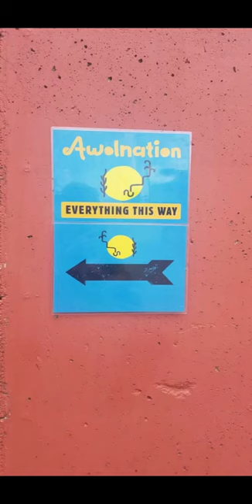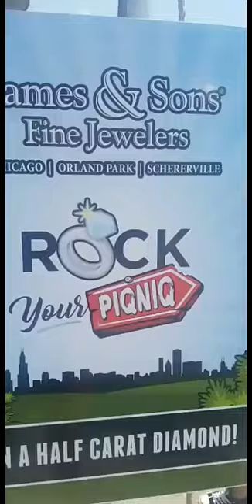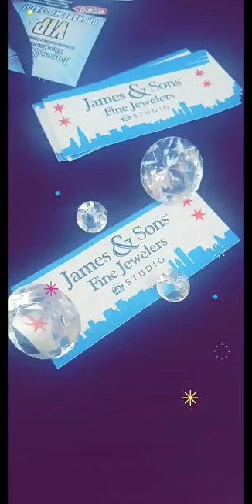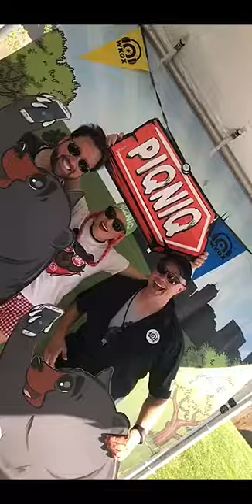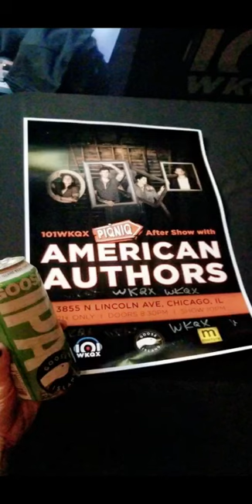101WKQX PIQNIQ 2018! Awolnation, Dashboard Confessional, Bush, The Neighbourhood, Bishop Briggs...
Highlights from 101WKQX PIQNIQ 2018, our 6th year with Awolnation, Dashboard Confessional, Bush, The Neighbourhood, Bishop Briggs, The Front Bottoms, L.I.F.T., Welshly Arms and Chicago's own Marina City!  The hottest one yet!  See you next year! (from the WKQXCHI snapstory)